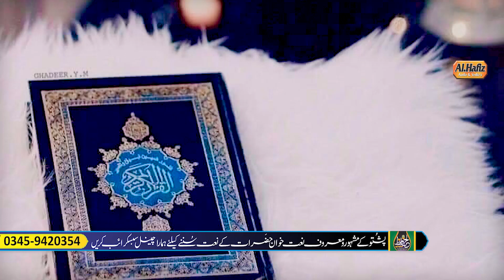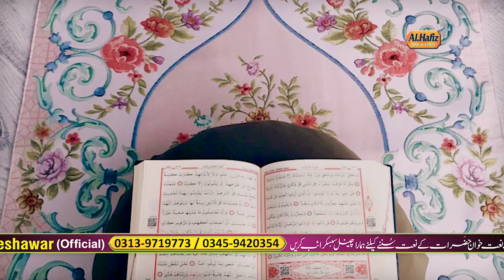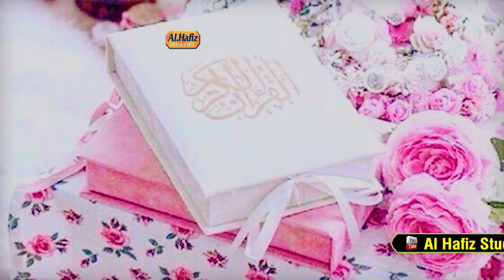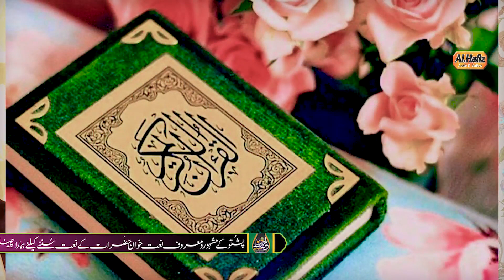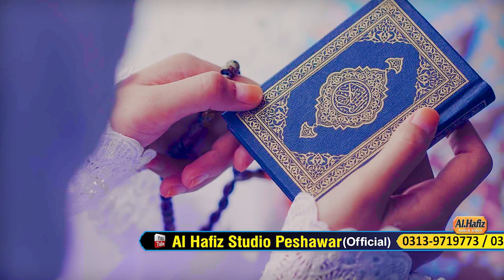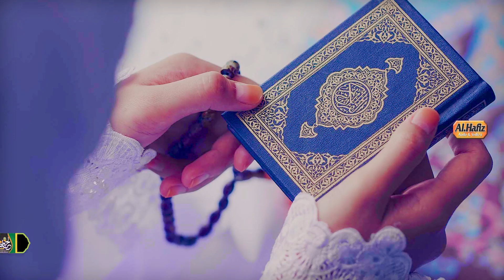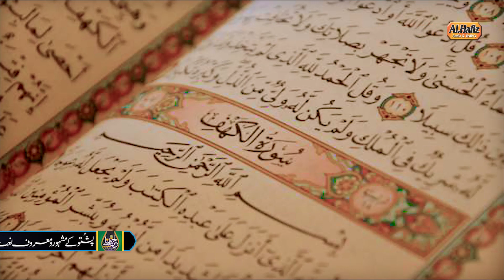معجز کتاب قُران کریم || Hafiz Bashir Jan Armani || Pashto HD 2023 Best Quran Nazam